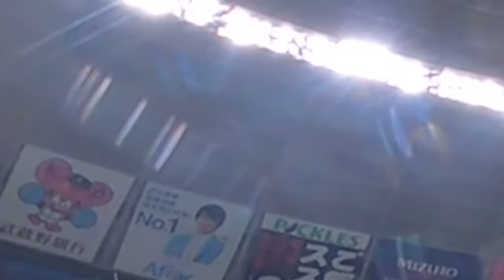プロ球場でホームラン打ったら￥1000000で遂に達成者が出ました！！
撮影協力：株式会社西武ライオンズ

【再生リスト】
―すべて表示(西暦別もあります)

PIXTA